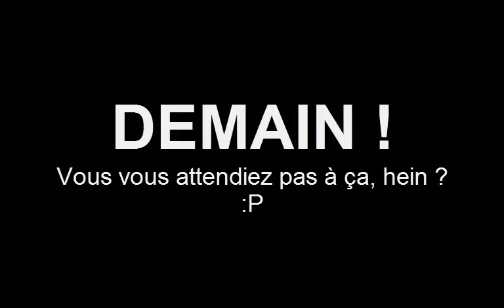MCPE Adventure 0.9.0+ #26 - OBJECTIF FINAL : USINE A ZOMBIES !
Liste des objectifs 0.9.0 :
- Se faire un ensemble d'outils en diamant (ACCOMPLI !)
- Se faire une machine pour chaque spawner (ACCOMPLI !)
- Faire une usine d'agriculture (ACCOMPLI !)
- Faire une armée de dix chiens (ACCOMPLI !)
- Créer un réseau de trains pour faciliter les voyages (ACCOMPLI !)
- Construire une maison (ACCOMPLI !)
TOUS LES OBJECTIFS ONT ETE ACCOMPLIS !